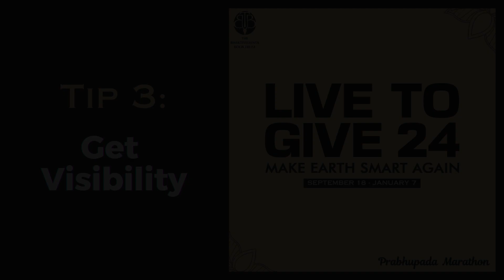Tip 3 - Visibility - LTG 2024